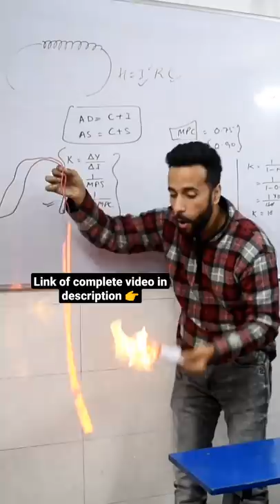😂😂😂😂 science funny experiment comedy